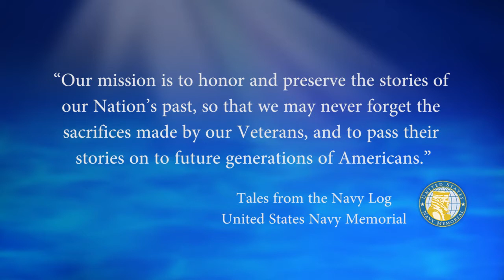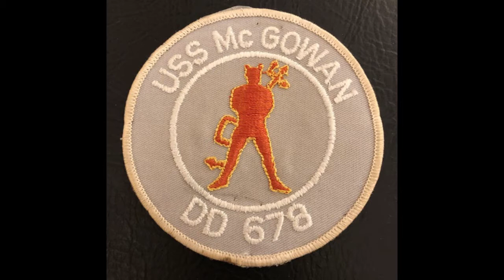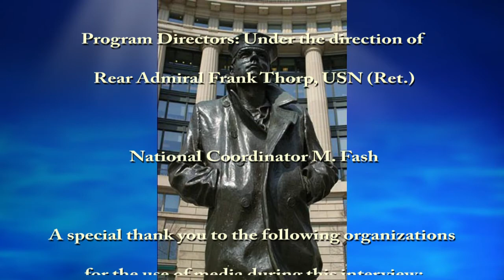USNM Interview of Herb Rosenbluth Part Six Commissioning the USS McGowan and Preparing for War